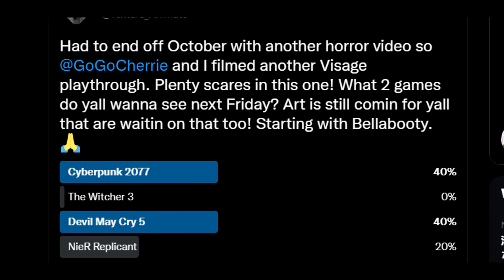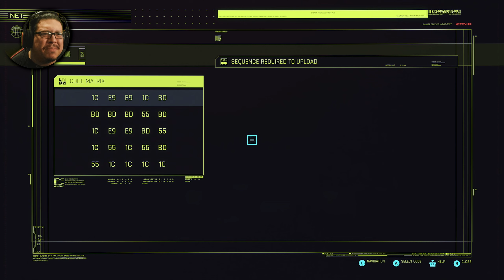Cyberpunk 2077 | This was a ride yall - Part 3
Yes, I cried on cam.

Follow and Sub on Twitch!